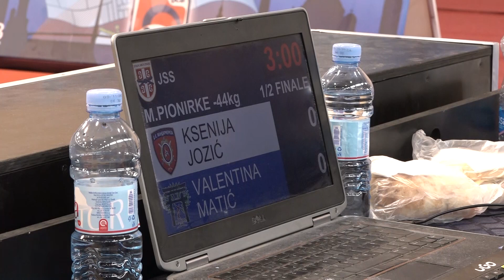Ksenija Jozić ŽAN Valentina Matić HAJ 1:0 -44kg